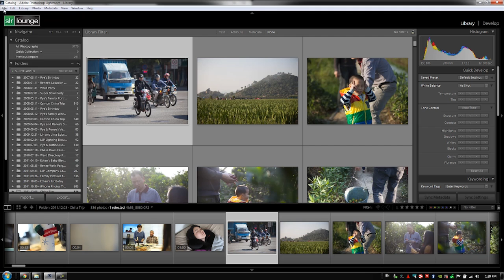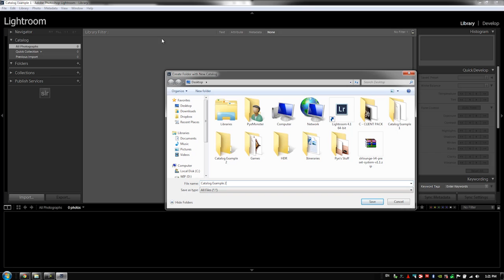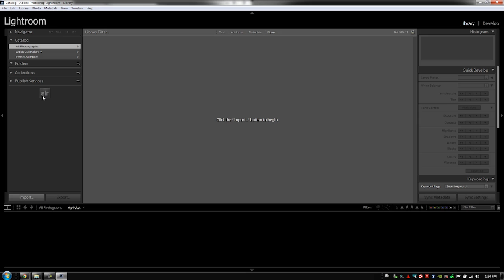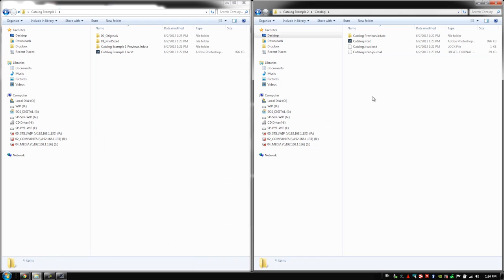Two Ways to Organize Your Lightroom Catalog Files - From the Workflow System Workshop on DVD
To learn more about the SLR Lounge Workflow System Workshop on DVD or to purchase it,

In this article, we will discuss two different ways that you can organize your catalog system and how each of them can maximize your overall workflow efficiency.